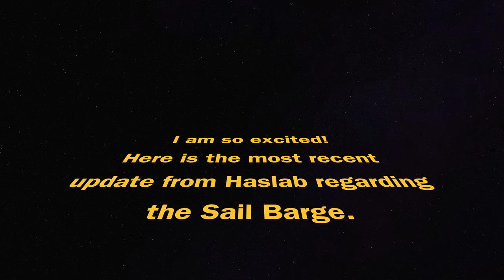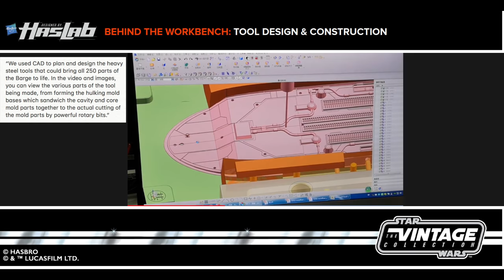Barge Update From Haslab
Just a short video to share the Barge video from Haslab. So excited!